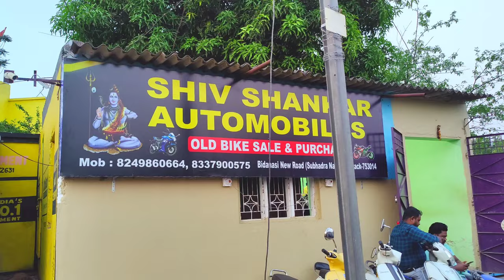Only 23 Thousand Rupees Second Hand Bike || Second Hand Bike In Odisha || Odisha Car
Only 23 Thousand Rupees Second Hand Bike || Second Hand Bike In Odisha || Second Hand Bike Showroom || Refinance Available || Second Hand Bike Showroom Odisha || Second Hand Bike Showroom In Odisha || Odisha Car || Shiv Shankar Automobile

We Show Cars and Bikes in Very Reasonable Price.

Today I'm Discuss In This Vlog A Bike Dealer In Bhubaneswar, Odisha

In this vlog we will discuss about:-

1-Passion Pro
2-Glamour
3-TVS sports
4-Pulsar
5-Pleasure
6-Activa
7-Apache
8-Pulsar 220
9-R15 V4
10-Honda Shine
11-Bullet
12-Hero Dute
13-Bullet
14-CD Delux
15-Honda Aviator

Your quarries:-
1-Only 25 Thousands To Start
2-Second hand bike and scooty in Bhubaneswar
3-Year Ending Sale On Used Cars At Car World
4-Second Hand Car In Bhubaneswar
5-Second Hand Car In Bhubaneswar
6-Second Hand Car In Odisha
7-Low Price Car In Odisha
8-Used Car In Odisha
9-Used Car In Bhubaneswar
10-Hatchback Cars
11-Sedan Cars
12-SUV Cars
13-Durga Puja Special
14-Diwali Special